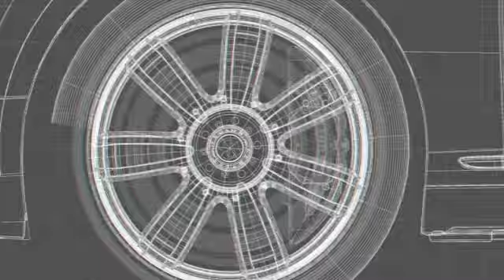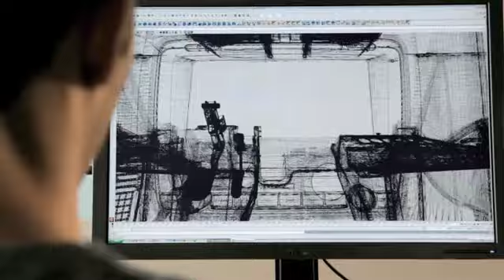New Bentley Continental GT 2011 Video